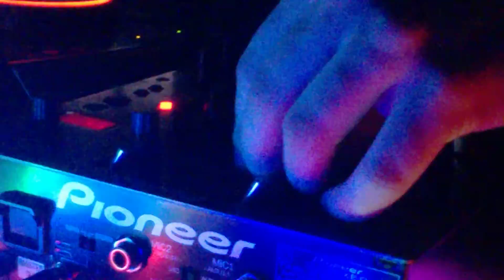Migazz live @Magic Club House 09.12.2016.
Mirza Migazz Poturak live DJ set from Club Magic House Belgrade PART